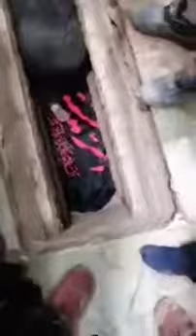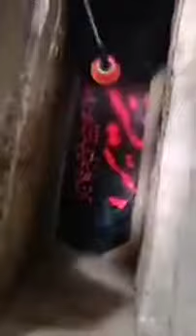شاهد لحظه دفن السيد عادل العلوي بجوار عمته السيد معصومه عليهة السلام